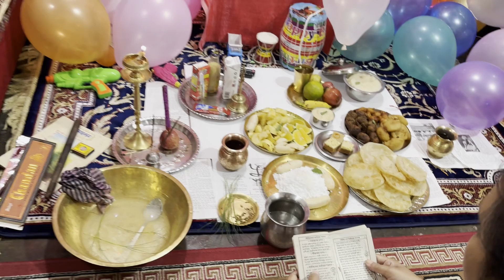Krishna Janmashtami 2024 || Gopal Happy Birthday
Hi
This is Kabir Saha. You are  watching my You Tube channel...Kabir's Perilous Spot. In this channel you will get to know about all adventurious spot of the world. And you will find all the details about this adventurious places.